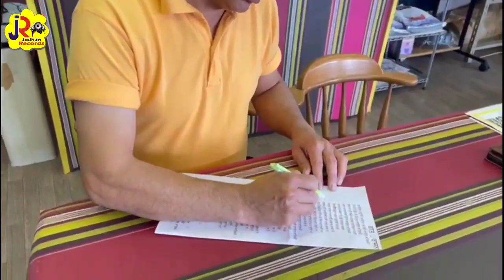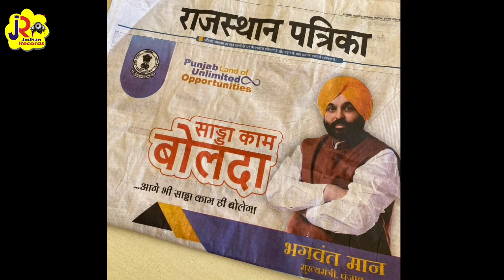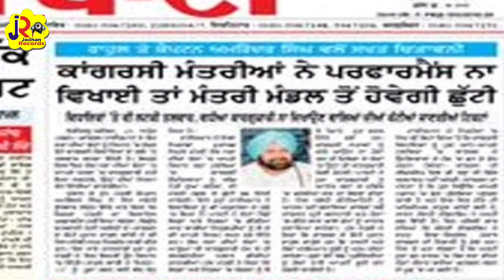Rajniti te tava // Rupinder jodhan //New Audio video song // jodhan records // punjabi song 2022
title - Rajniti te tava
singer producer - Rupinder jodhan japan
writer - Rajesh Chopra
thanks - Anter rastri  inqlabi manch
Label - jodhan records